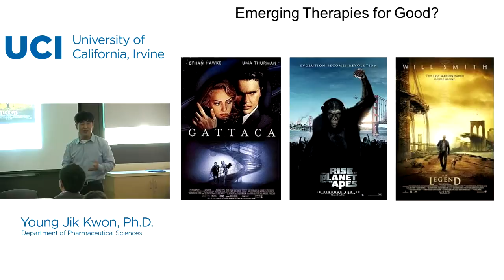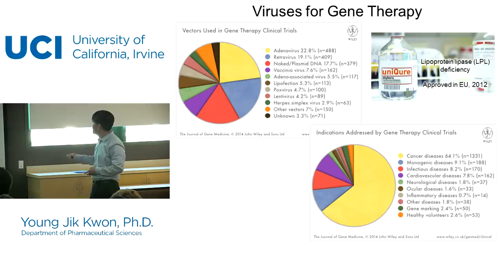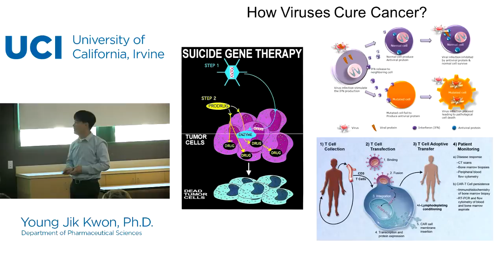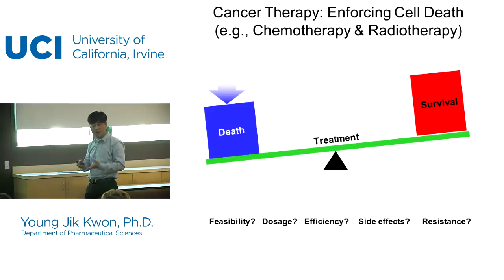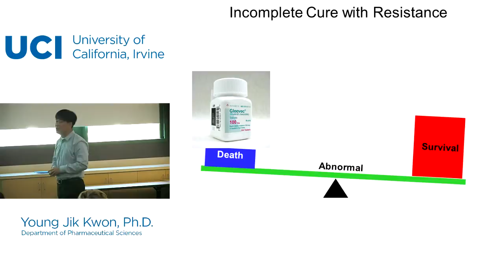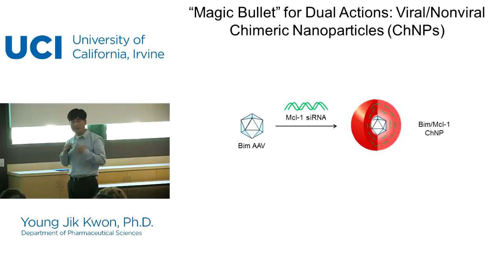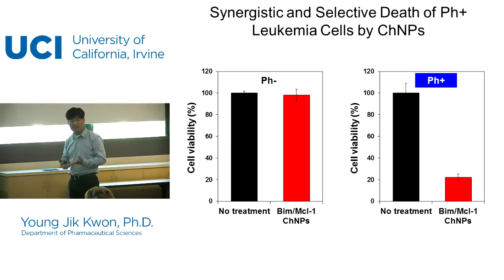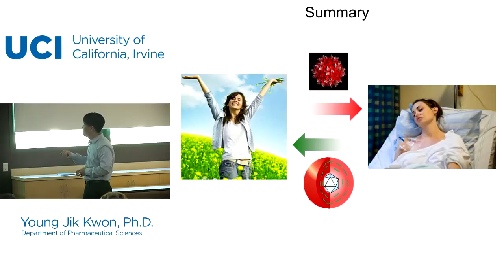Dr. Young Jik Kwon on using viruses to cure cancer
Dr. Young Jik Kwon presents at UCI Homecoming 2015
UCI PharmSci presentation at UCI Homecoming 2015

About UCI PharmSci:
The Department of Pharmaceutical Sciences offers undergraduate and graduate students unparalleled training for future careers in medicine, biomedical research and pharmacy. Our innovative, rigorous curriculum integrates concepts from biology, chemistry, chemical engineering, pharmacology and physiology. Alumni pursue exciting and meaningful professional opportunities that improve our society’s health and well-being.